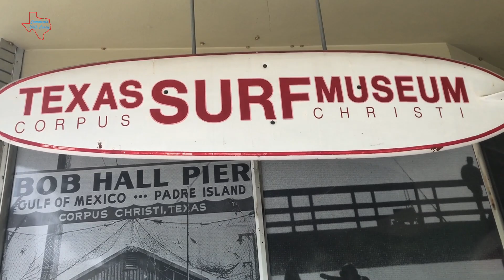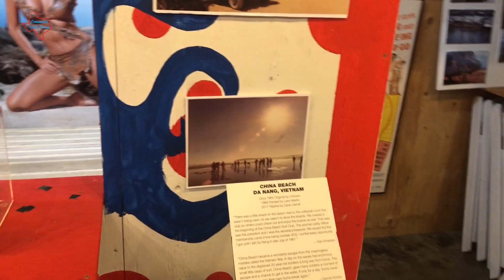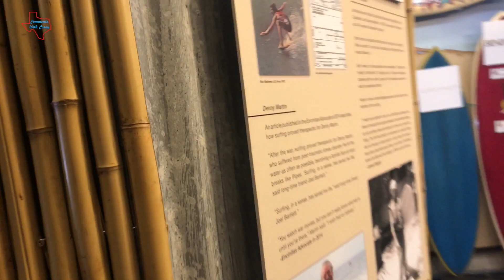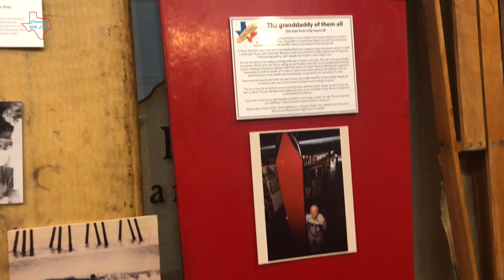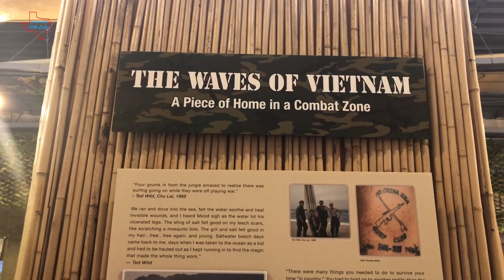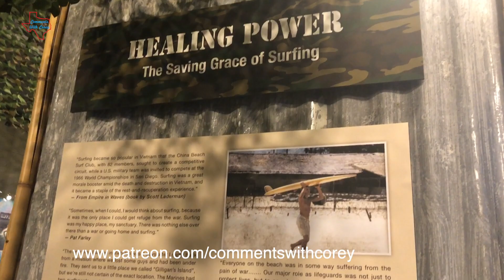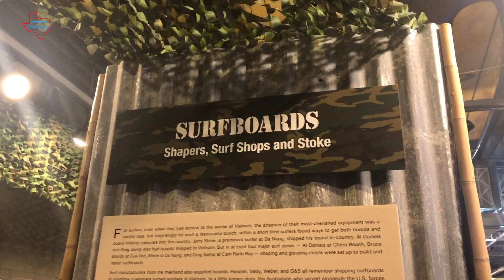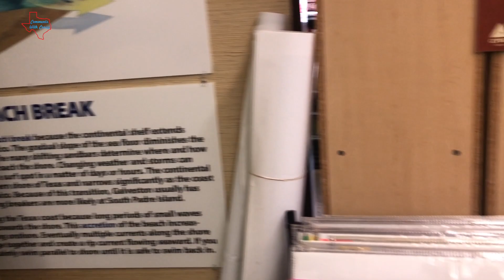You NEED To Visit This Surf Museum!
We explore Texas! We check out Texas food and things to do. All of this with a sprinkle of our love for Disney! Let's go to the Surf Museum in Corpus Christi Texas. This is the only surf museum in Texas.

Hello, I am Comments with Corey. Welcome to our fun and exciting life! Come with me as we adventure around Texas and explore all of the amazing places that have made Texas a top tourist destination, and a few that no one knows about! I also love Disney and will be sure to do anything Disney when I get a chance. I am uploading at least once a week!

Cannon G7X
ZHIYUN Crane M2 3-Axis Gimbal
iphone 13